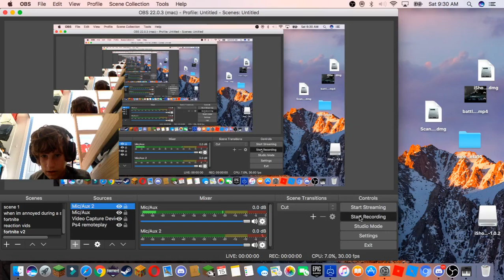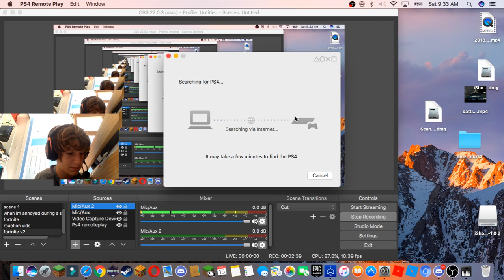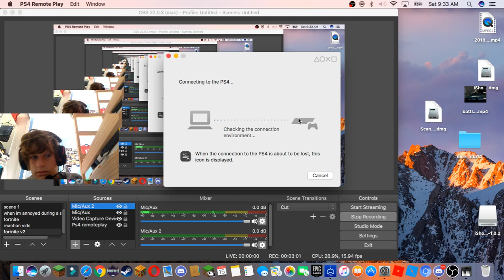forknife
hope u guys can hear the background sound